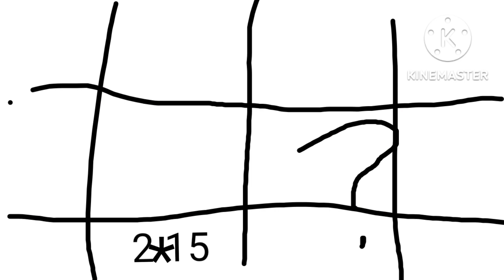Number lore (17)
Hi guys so I'ma show you number lore 17 I worked so hard in KineMaster so yeah here's the video